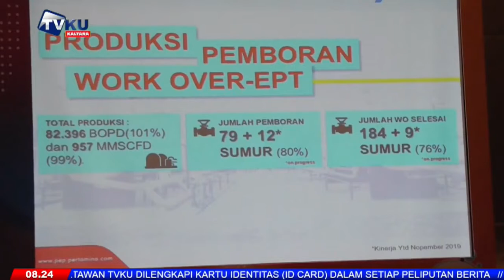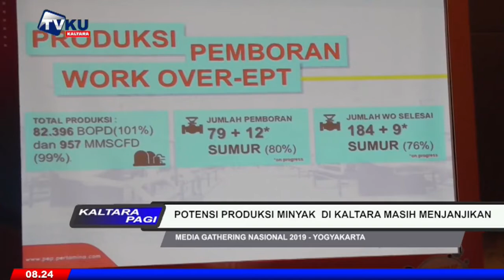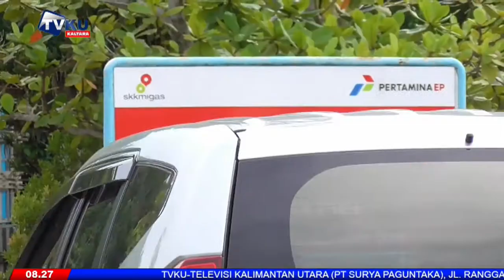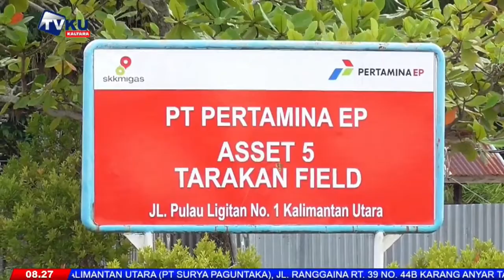POTENSI PRODUKSI MINYAK DI KALTARA MASIH MENJANJIKAN